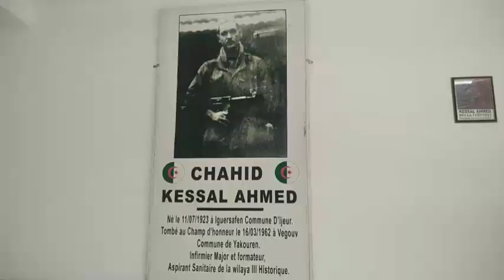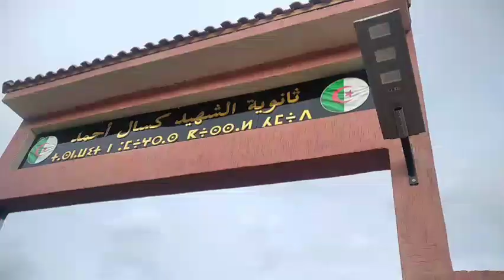تيزي وزو إنطلاق الموسم الدراسي الجديد من بلدية ايجر